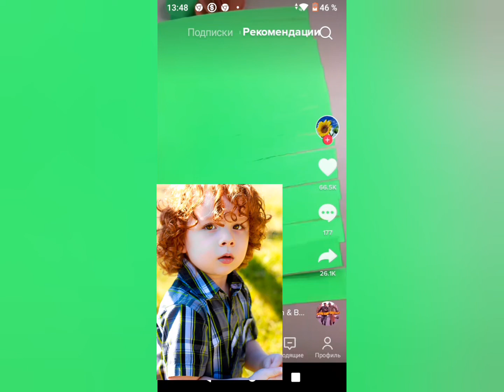The bayek adventures theme song english (original)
channels: Qubo
services: HBO Max
original run: 2020